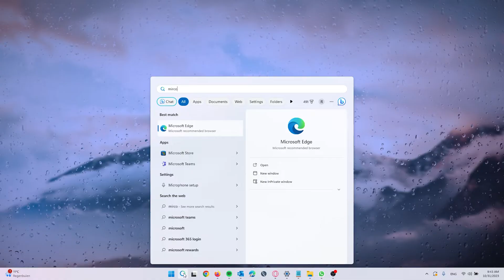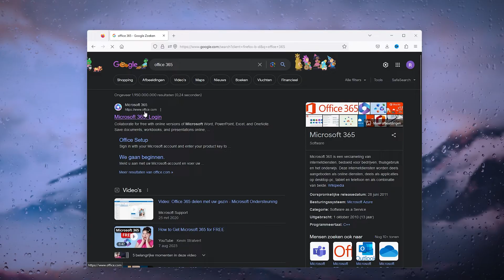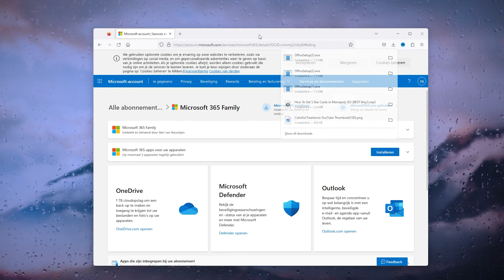How To Download And Install Official Microsoft Excel For Free 2024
In this easy guide I will show you how to download the official Microsoft Excel program. It's the most updated version of Microsoft Excel from the Microsoft 365 office package.